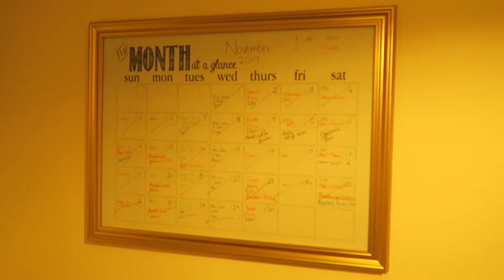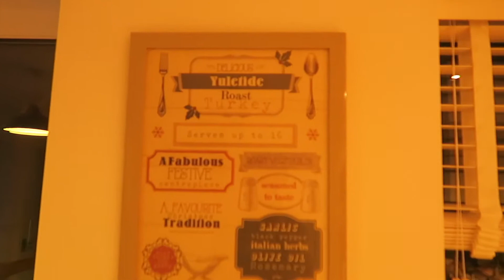Vlogmas Day 3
Vlogmas Day 3 - we spend a lot of time in the car and there's a Christmas decor home tour!